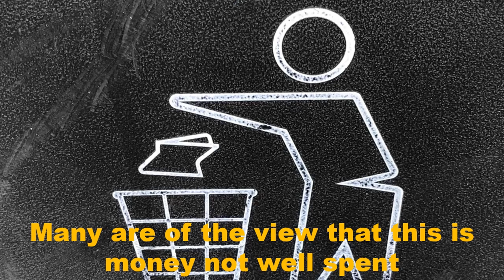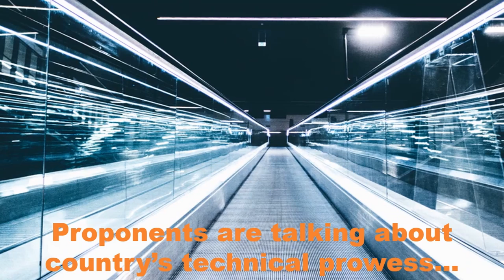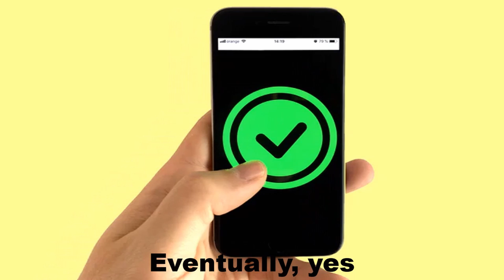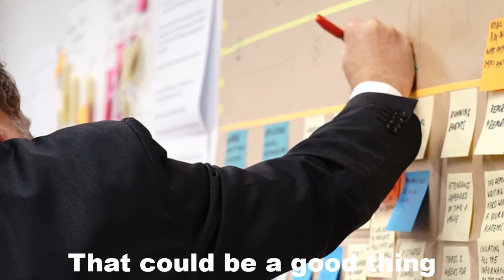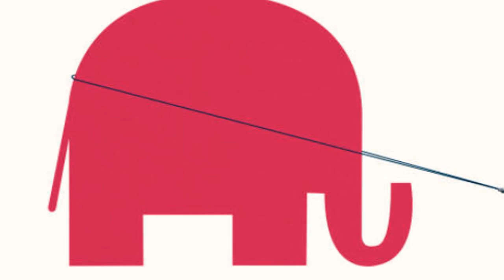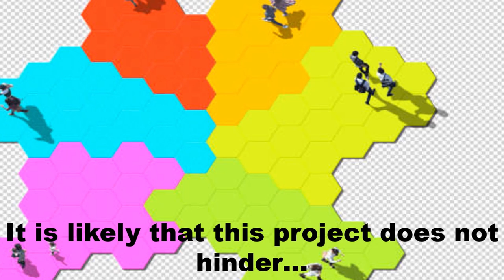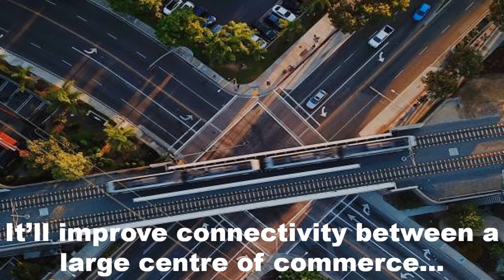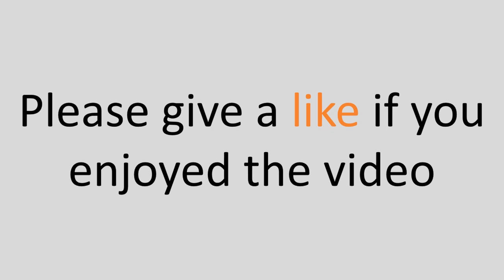India's bullet train: All is well?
The planned high speed rail project in India connecting Mumbai and Ahmedabad has divided opinions. Is it beneficial? Is it a distraction? How should we think about it?